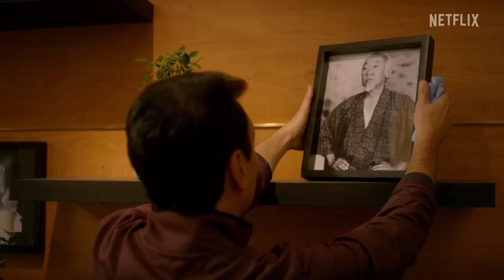Cobra Kai: (Season 6 - Part 2) - Trailer | Fanmade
Are you ready for the ultimate showdown in "Cobra Kai Season 6"? Get all the latest updates and insights right here!

🥋 Get hyped with the Cobra Kai Season 6 Part 2 trailer and discover what's in store for your favorite characters.

📅 Mark your calendars! We reveal the Cobra Kai Season 6 release date and discuss the anticipated premiere of Episode 1.

🎬 Join us as we break down the Cobra Kai Season 6 Part 2 promo and explore the Sekai Taikai (World Tournament) drama unfolding.

🌟 Don't miss our Cobra Kai Season 6 update in Hindi, where we cover everything from the official trailer to release dates and more.

From Cobra Kai Season 6 Part 2 official trailer to episode details, we've got you covered.

I want to emphasize that the use of any copyrighted material in this video is done so in accordance with applicable laws and guidelines.